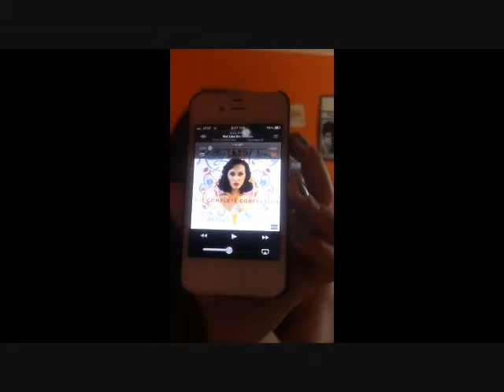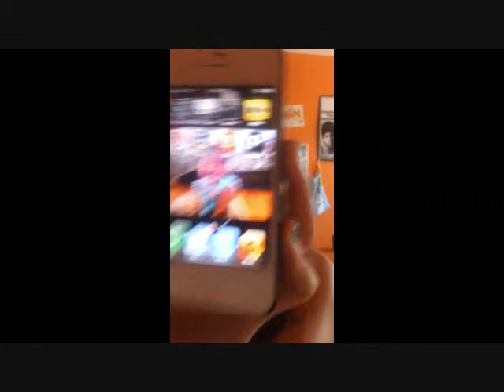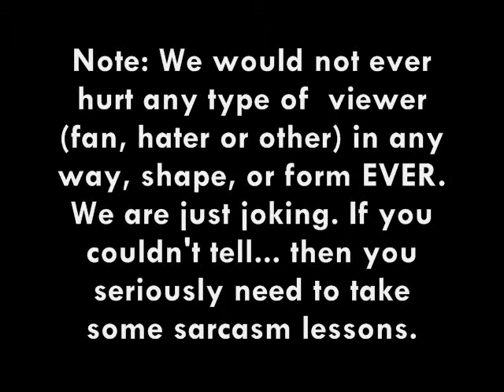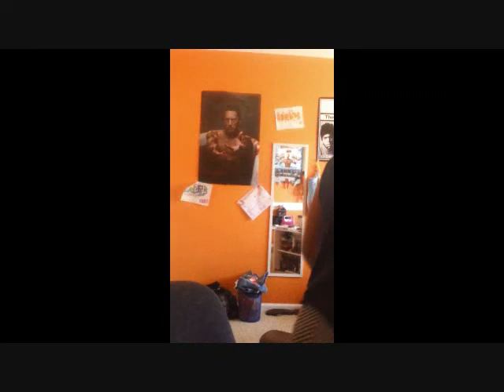July Faves 2013 - Isabel's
Hey my lovelies ! So it's the end of July already *tear*. Therefore, as you know, it's time for. JULY FAVORITES ! I hope you all enjoy this video ! Comment your July Favorites below !

Products Mentioned ;
Benefit's Posietint
Maybelline's The Falsies Waterproof
Physician's Formula Happy Booster Blush (Rose)
MAC Paint Pot Rubenesque
Smashbox Photofinish Ready Foundation Primer
PINK Warm & Cozy Luminous Body Butter
Suave Professionals Moraccan Argan Styling Oil
Neutrogena Deep Cleansing Cleaner/Mask with Rice Proteins
Colorful Sharpies
High Waisted Floral Shorts
Everything Has Changed (feat. Ed Sheeran) - Taylor Swift
Not Like The Movies - Katy Perry
Cups Song - Anna Kendrick
Best Song Ever - One Direction
Pitch Perfect
Batman/Superman iPhone 4/4s Case
Summertime S'mores Candle

Tie Me Down (feat. Ray J) - New Boyz

Instagram: izzy_bellz (Isabel), allis0nw0nd3rland (Allison)

WeHeartIt: izzy_bellz (Isabel) & allyluvshugs (Allison)

Polyvore: izzy_bellz (Isabel) & allyluvshugs (Allison)